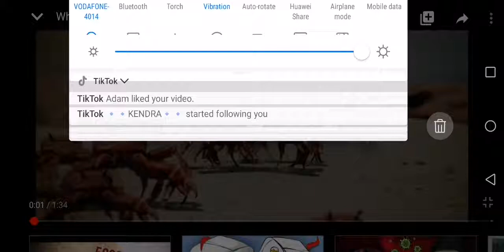What are you doing in my crab rave